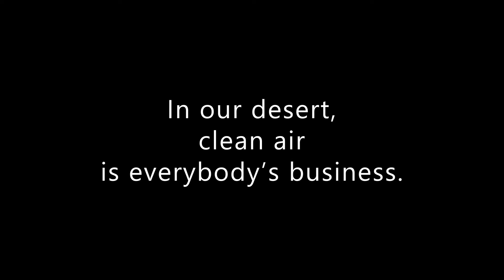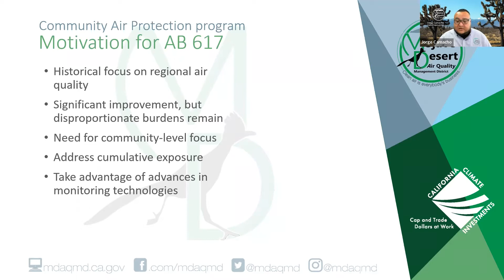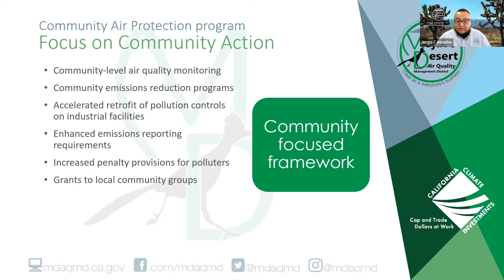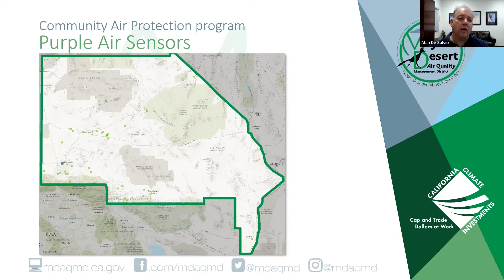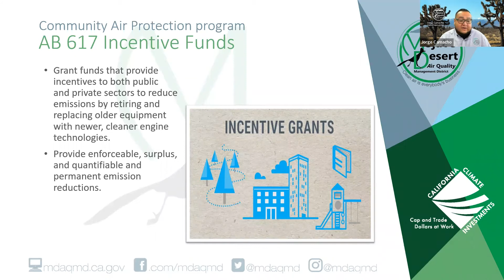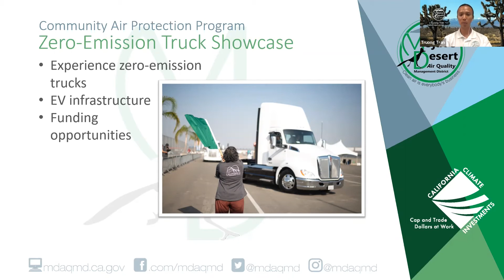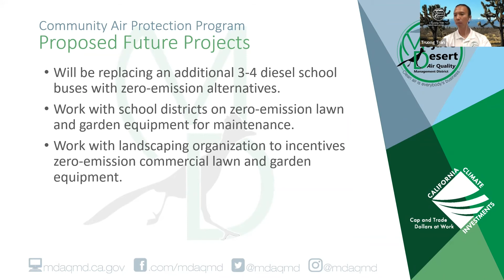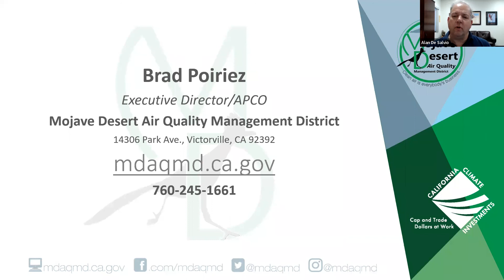Mojave Desert AQMD AB617 Community Meeting - August 9, 2022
The Mojave Desert AQMD hosts a virtual community meeting including a full presentation on the Community Air Protection Program, created through legislation by AB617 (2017). MDAQMD presented this meeting on Aug. 9, 2022.